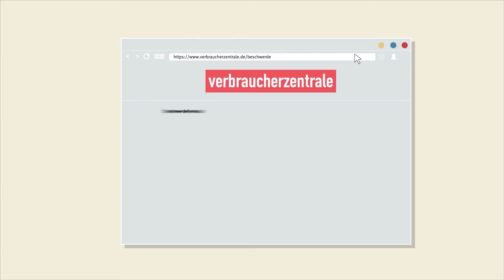Probleme beim Bezahlen mit Apps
Mobile Payments und Online-Bezahldienste können unser Leben erleichtern. Doch beim Bezahlen per Mobile-App kann es schnell passieren, dass man mehr zahlt als gewollt.
Ihre Erfahrungen sind wichtig! Schildern Sie uns Ihre Schwierigkeiten mit Unternehmen, Anbietern oder Produkten. Nutzen Sie unser kostenloses Beschwerdeformular